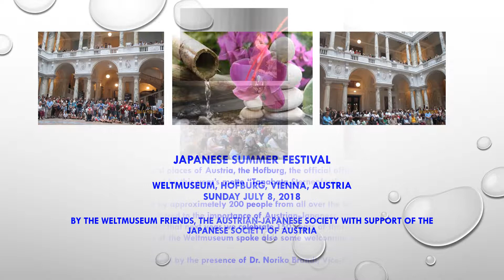JAPANESE SUMMER FESTIVAL1 HOFBURG VIENNA AUSTRIA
Hertha Maria Toolsie
Ambassador for Peace UN 2014 and 2016
Member of the Academic and Education Council on